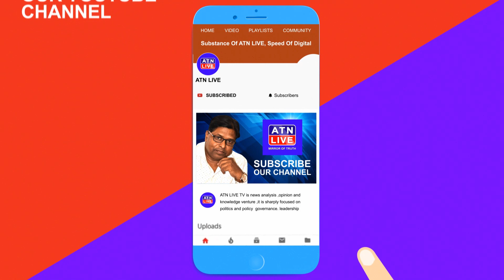सहस्त्र चंडी यज्ञ की तैयारी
सहशत्र चंडी अनुष्ठान की तैयारी
9 दिनों तक चलेगा अनुष्ठान
45 साल बाद होगी अनुष्ठान
50 बीघा में बनाया गया अनुष्ठान स्थल